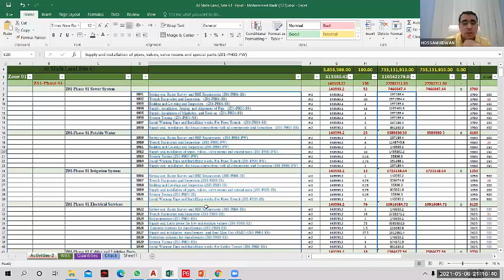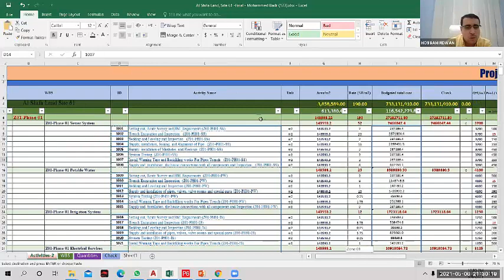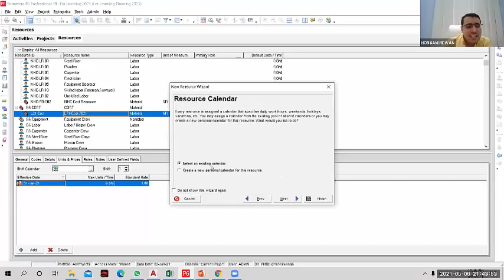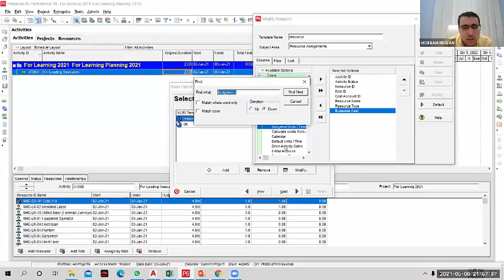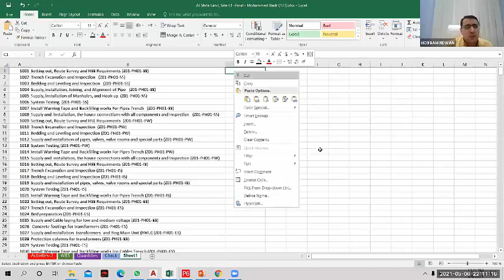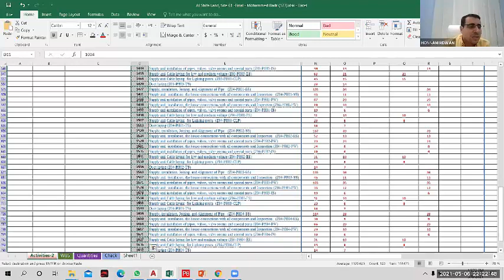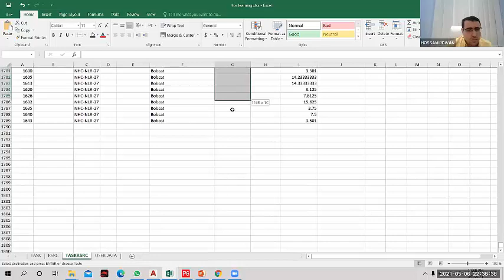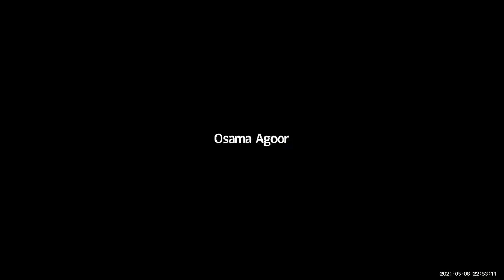Advanced course in Primavera p6 according to DCMA lec 6